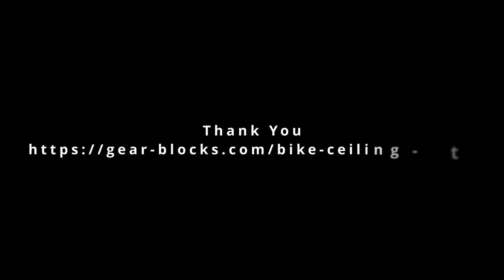Bike Trolley Track Hanger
Hang your bikes from the ceiling on an easy to use track made from 3D printed blocks and common parts from the hardware store.